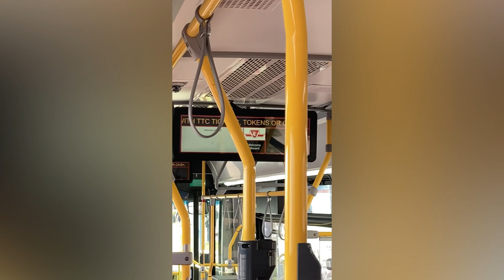Toronto TTC 7247 West Toronto Buses 11/16/2023